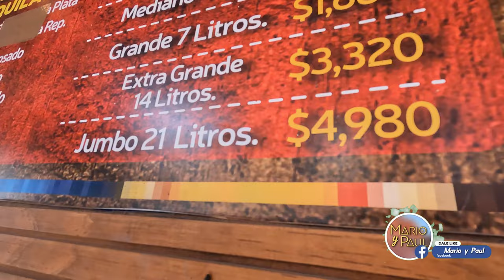EL CANTARITO MÁS GRANDE DEL MUNDO😱🤠 *Cantaritos el Guero* // Mario y Paul